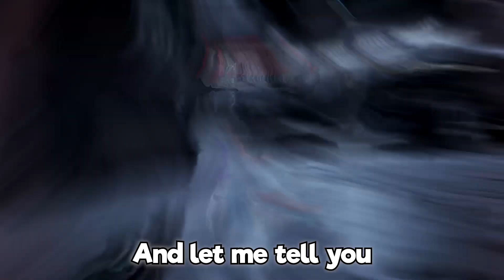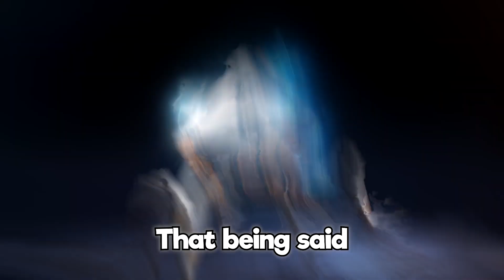Apex Legends Without a HUD is Surprisingly Beautiful